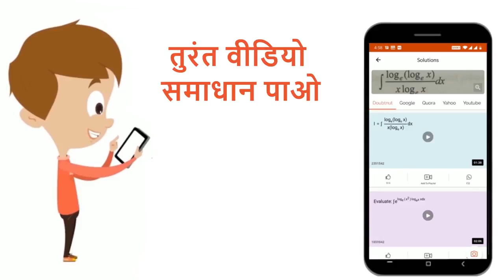निम्न में से किस प्रकार की वंशागति में व्युत्क्रम क्रॉस से परिणाम प्रभावित होते है :- | 12 | आनु...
निम्न में से किस प्रकार की वंशागति में व्युत्क्रम क्रॉस से परिणाम प्रभावित होते है :-
Class: 12
Subject: BIOLOGY
Chapter: आनुवंशिकी
Board:IIT JEE

👉 Have Any Query? Ask Us.